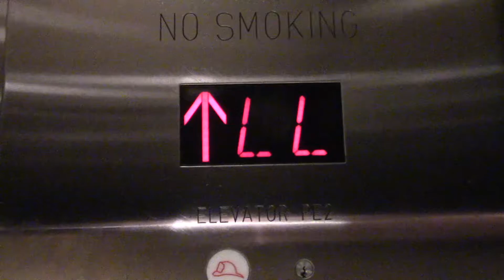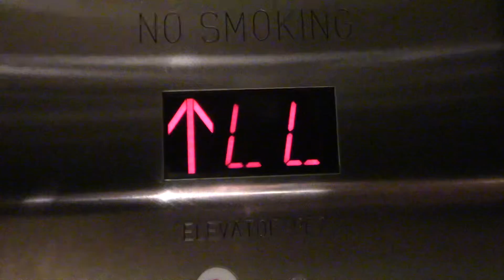ThyssenKrupp GAL Hydraulic Elevator to Parking Lot L, Bergen Town Center, Paramus, NJ